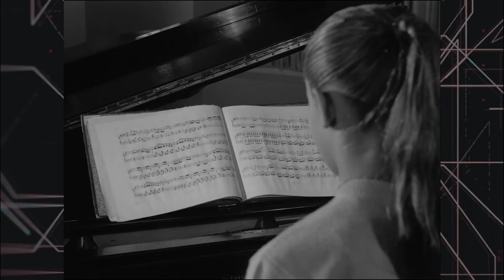EL HOMBRE Y EL MONSTRUO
Deseoso de lograr fama y fortuna un pianista frustrado vende su alma al diablo a cambio de convertirse en el músico más grande de todos los tiempos. A partir de ese momento, el hombre se transformará en un monstruo sediento de sangre cada vez que la orquesta ejecuta cierta melodía, dejando tras de sí una estela de brutales crímenes.